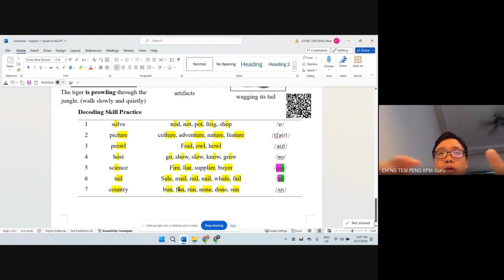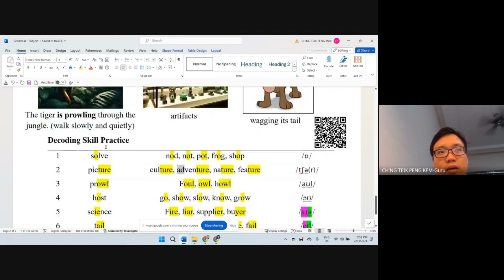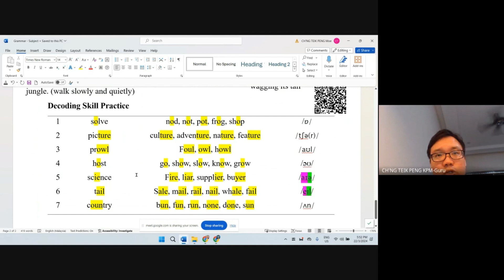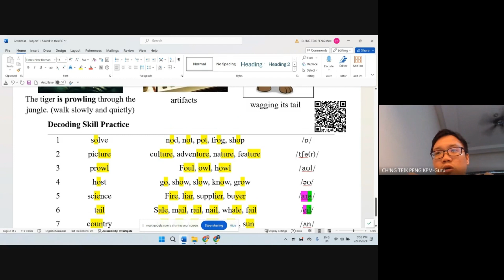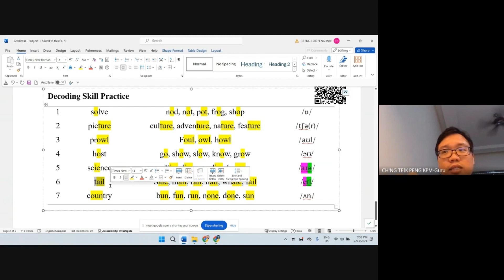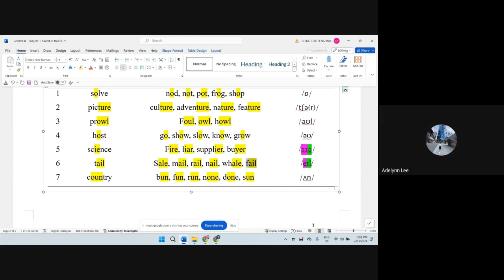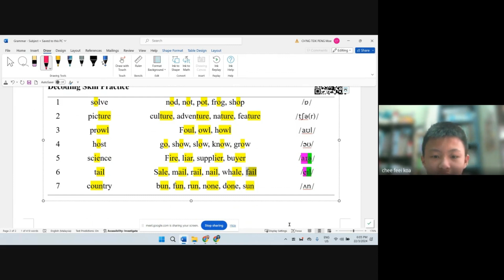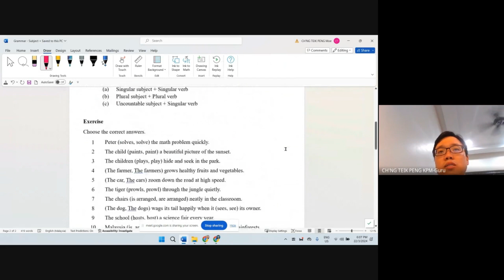Year 5 Pronunciation Practice